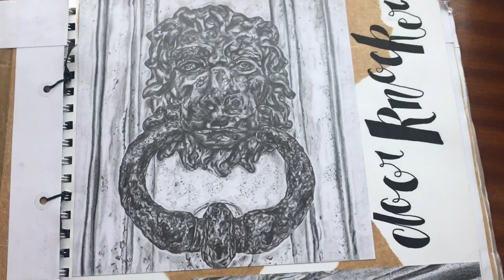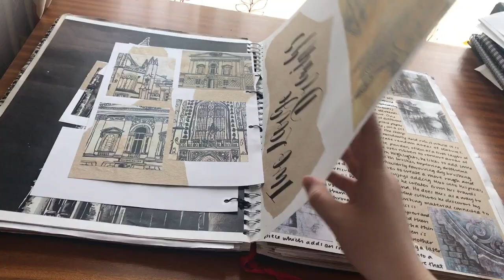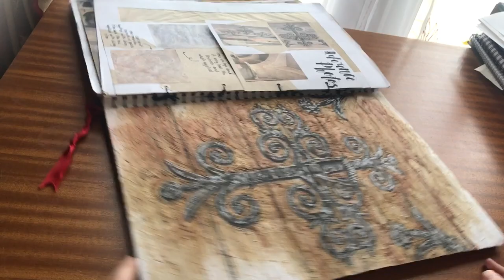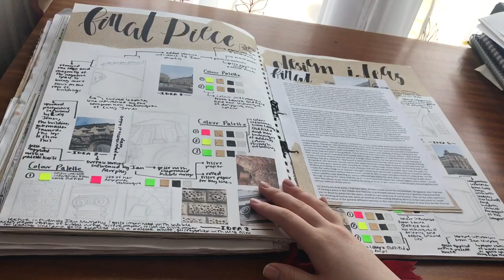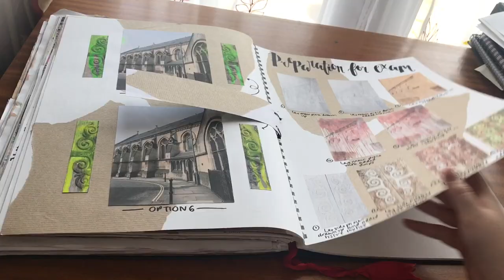A level Art (GRADE A) Sketchbook Tour - Built Environment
This is the last sketchbook I completed for A level Art in 2019. I picked the topic Built Environment from the exam booklet. I chose to focus on creating work based on older architecture. I explored using a lot of different textures and mixed media throughout this project. Overall I received an A for A level Art.

If you like my work and would like to see more check out my Instagram @arty_caro and TikTok @artycaro